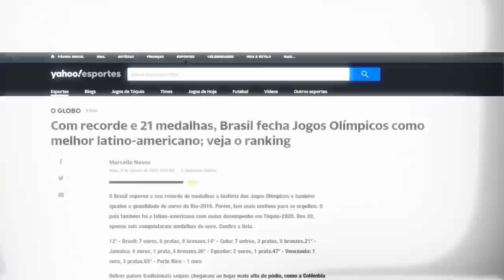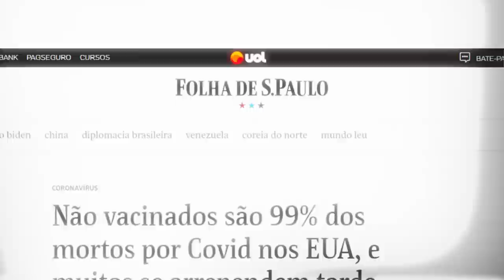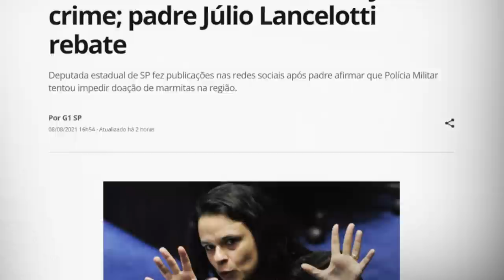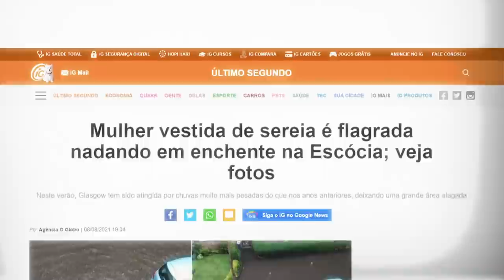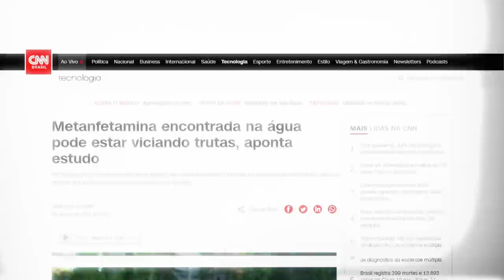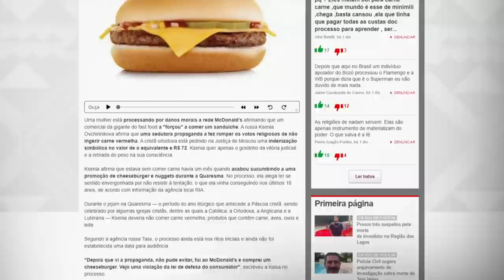CRAQUE NETO DETONA JANAÍNA PASCHOAL | TUDO MENOS BOLA #67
E aí, seus pé de rato! Tô de volta das férias, hein?! E já está no ar mais um Tudo Menos Bola falando sobre Olimpíadas, vacina e Janaína Paschoal. Mandou mal demais, hein garotinha?! Perna pra caramba!